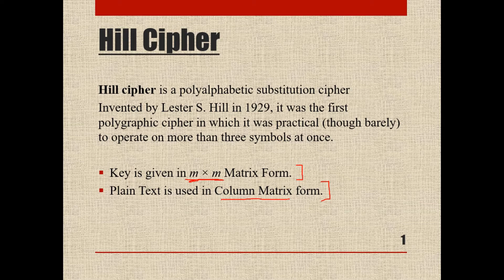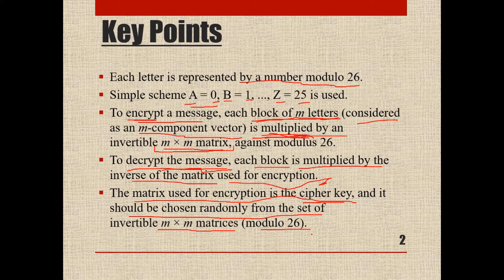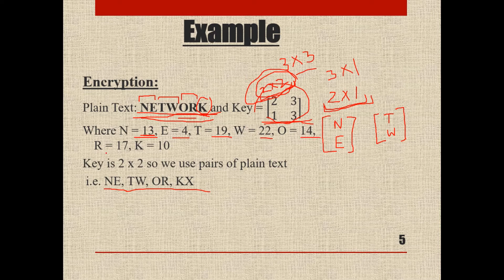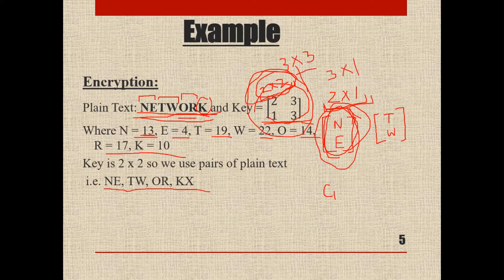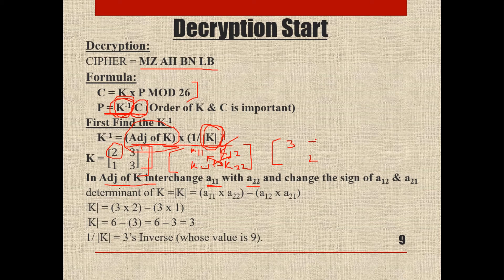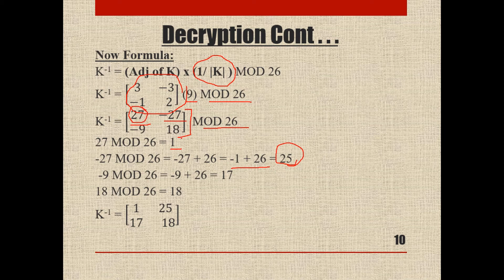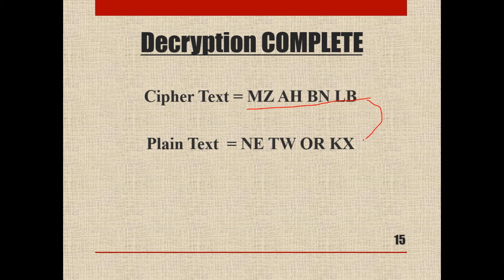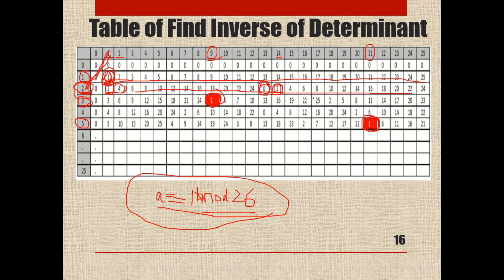Cryptography & Security - Hill Cipher Algorithm